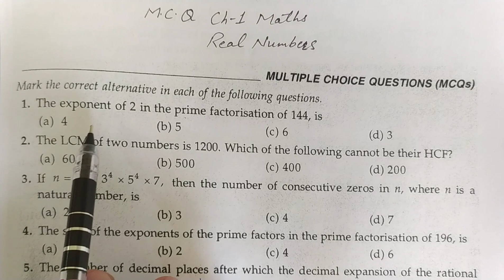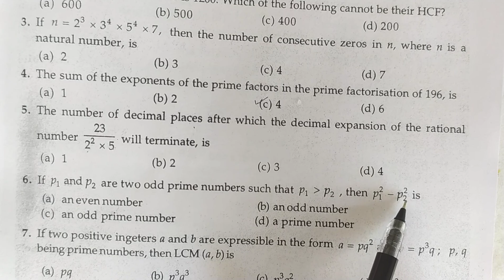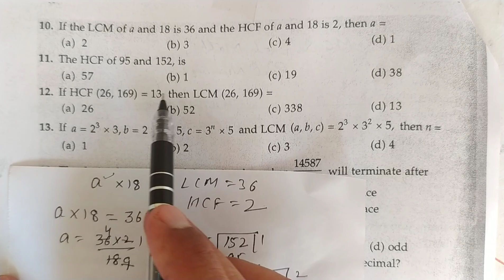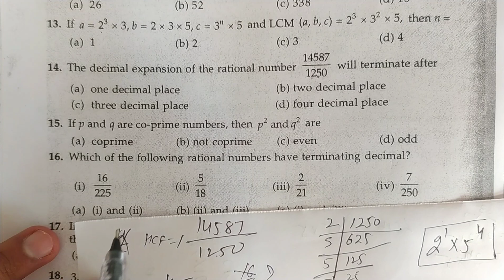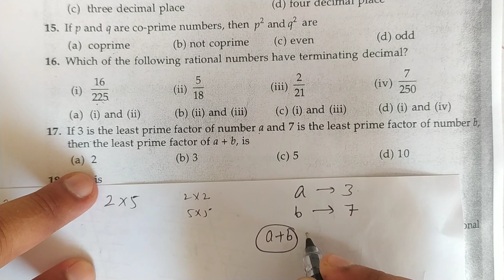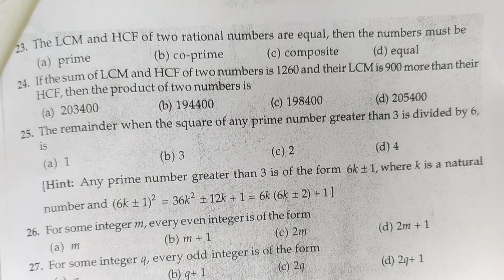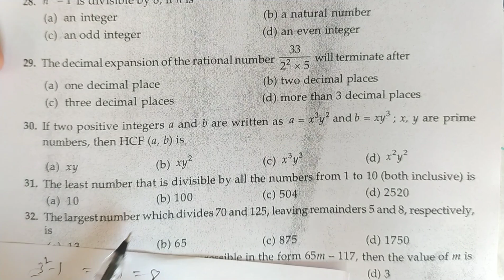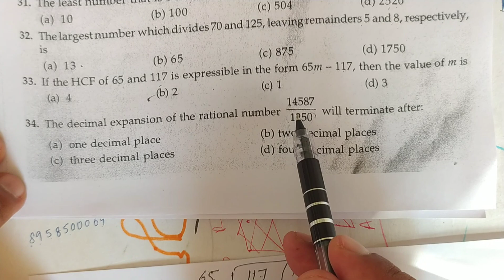Mcq class 10 maths chapter 1 Real numbers | 2021-22 Cbse class 10 Maths MCQ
Best book Class 10 Maths term-1👇

Mcq class 10 maths chapter 1 Real Numbers |
new update class 10 cbse 2022

cbse new guidelines for class 10 2022